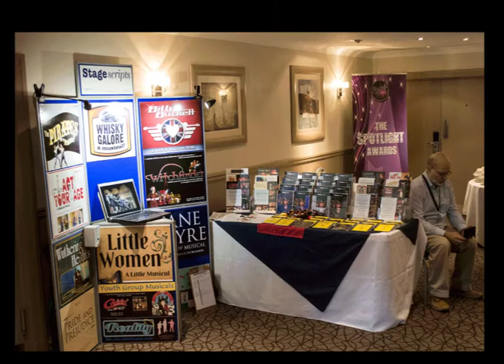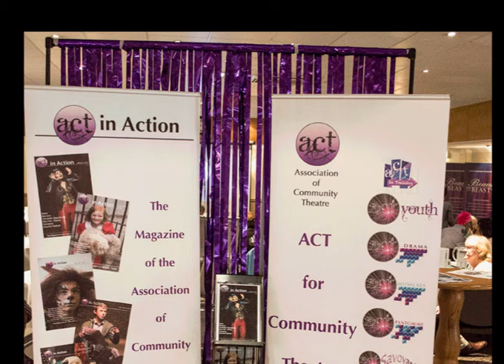ACT Members' Day 2016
Photographs from the day including the winners of the Out of the Spotlight Awards, traders and exhibitors and the entries for The Great ACT Bake-Off